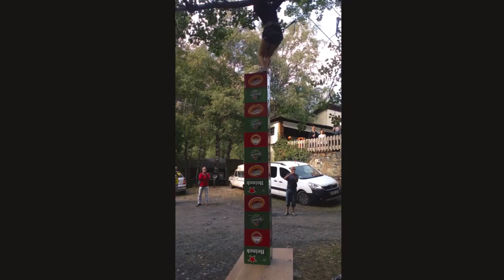4º Correcuita 2019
4ª IXEIA  CORRECUITA 2019 - CLUB INTEGRAL DE MUNTANYA - CIM

31 agost-1 setembre 2019

Probes de Duatlon, dinar y Probes d'Habilitat. Acte celebración 20 anys de l'expedició Karakorum al GII, sopar al camping Ixeia i entrega de premis.
Al dia següent acte de recordatori del nostre amic Carlos Tudela